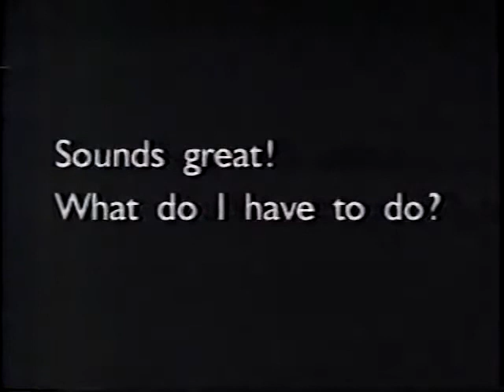GED PSA w/Bill Cosby, 1992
The comic/actor tells how to get a HS equivalency diploma...take it from the Cos!